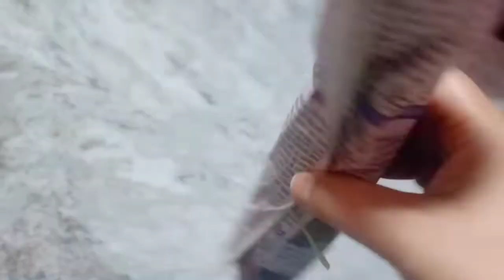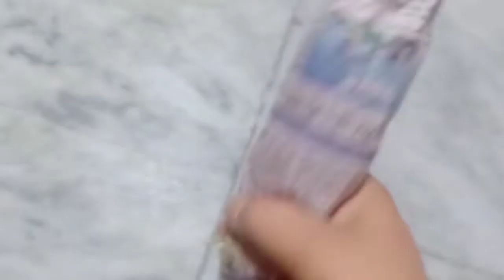every issues of hair solved by my hair oil made by me at home # kl vaccine lgegi hme🙄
yeah hair oil aapki hair ki problem ko khatm Karega aur aap ko ek haldi aur Khubsurat hair Milenge